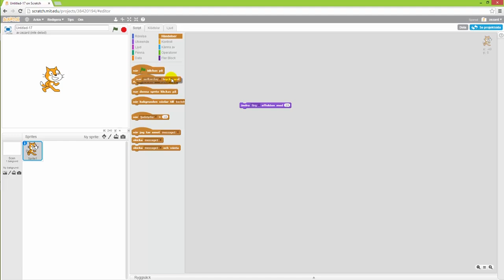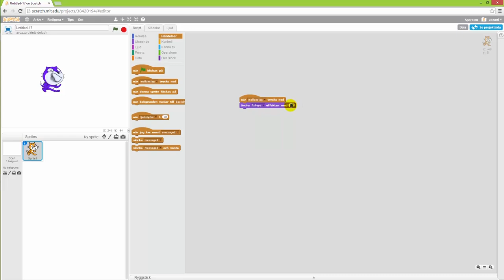Scratch Att ändra färg